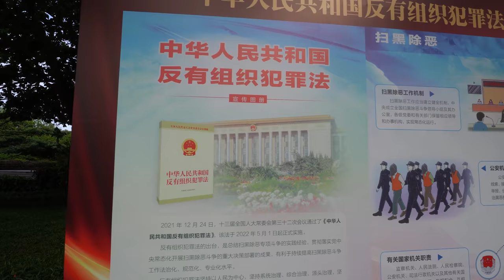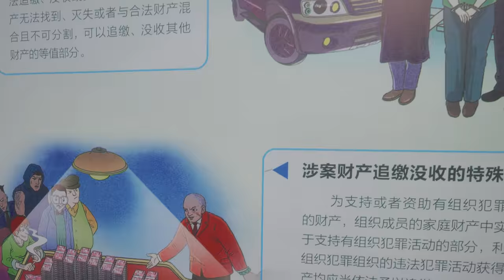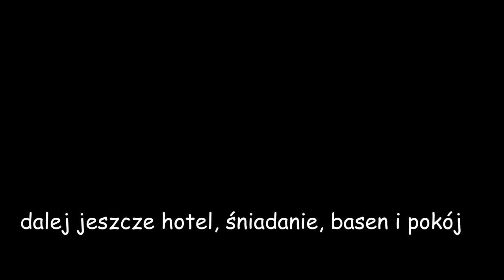HAWAJE W CHINACH ! Hainan Sanya Dadonghai To Jest...